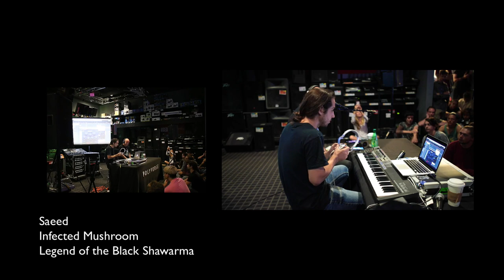Infected play "Sa'eed" LIVE at Guitar Center Masterclass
Infected Mushroom playing "Sa'eed" LIVE at the Guitar Center Masterclass August 15th 2017! Infected used both Polyverse plugins, I Wish and Manipulator to make the sounds in this performance.